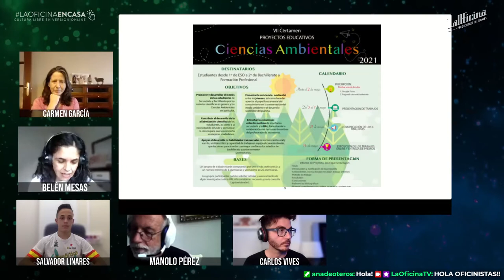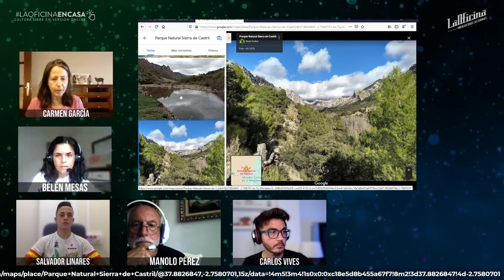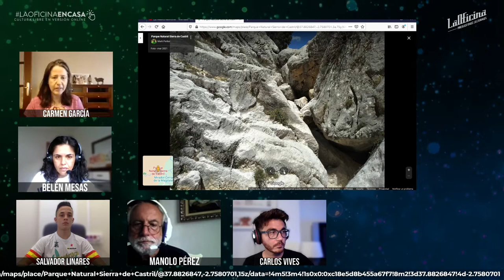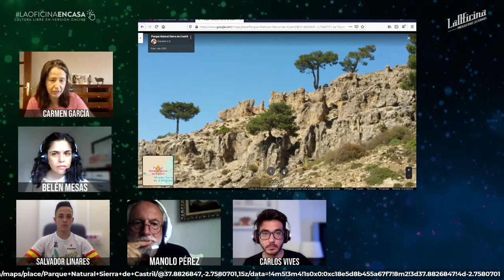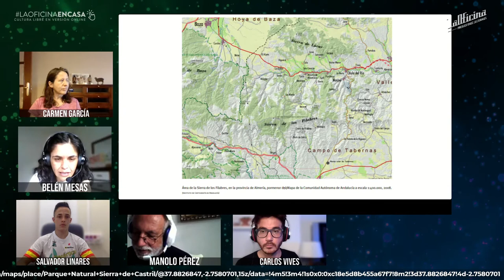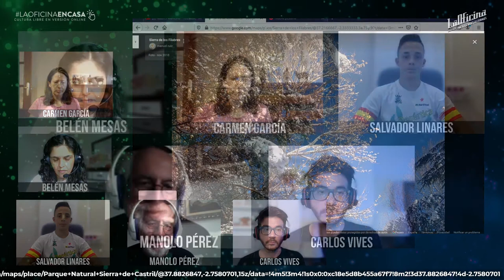¿Sierra o Parque Natural? Filabres te necesita. 2º Parte | LaOficina Cultural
"¿Sierra o Parque Natural? Filabres te necesita" es el ciclo sobre Medioambiente que abrió la AC LaOficina el pasado mes de Mayo con una intención de seguimiento mensual de este fenómeno, una iniciativa surgida desde el alumnado del IES Alto Almanzora en Tíjola donde 13 alumnos y alumnas de las materias de Cultura Científica de 1º de bachillerato y de Ciencias de la Tierra y del Medio Ambiente de 2º de bachillerato están promoviendo que la sierra de Filabres se convierta en Parque Natural, si esto fuera así sería el tercer parque natural más extenso de Europa.

Esta charla se celebró el Miércoles 2 de Junio a las 20h en Twitch.

El mes pasado hablabamos con los promotores de la iniciativa de declarar la Sierra de Filabres como Parque Natural, en esta ocasión, continuando con el ciclo de Medioambiente, hacemos un repaso de otras sierras convertidas en parques naturales, mas concretamente hablaremos de Sierra de Castril en Granada.

⛰️ La Sierra de Castril forma parte de la Red de Espacios Naturales Protegidos de Andalucía (RENPA) desde el año 1989, pero además ha sido reconocido por la Unión Europea como Zona de Especial Protección para las Aves (ZEPA) por su abundante avifauna.(wikipedia)

❓¿Como influye el modelo de parque natural en esta comarca? ¿como se reconvierte el modelo de desarrollo de un pueblo? ¿el desarrollo sostenible ha reactivado la economía local? ¿cuales son los diferentes tipos de nuevo turismo?

👫 Nos acompañan para conocer más de cerca este parque su directora/conservadora María del Carmen García y el concejal de medioambiente del ayuntamiento de Castril, Juan Manuel Iruela, además contamos con Belén Mesas (docente) y Salvador Linares (alumno) del IES Alto Almanzora para relatarnos nuevos avances de la iniciativa y su visita al Parlamento andaluz, todo esto conducido por nuestro magnífico activista y docente Manolo Pérez Sola.